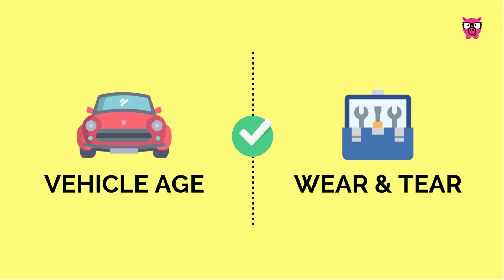Crash Course in Collision Insurance: Understand it in Just 2 Minutes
⏱️ Short on time but need a crystal-clear explanation of collision insurance? Look no further! In this concise 2-minute video from SmartFinancial, Penny will explain how it works and when you're covered.

🚘 Key Takeaways:
1️⃣ What is Collision Insurance: A quick and straightforward definition to kick things off.
2️⃣ How It Works: Learn how this coverage handles repair costs after a car accident.
3️⃣ Deductibles and Claims: Understand the role of deductibles and the claims process.
4️⃣ Limitations and Considerations: Insight into the coverage limits and factors to consider.
5️⃣ When It's Necessary: Discover when collision insurance comes to the rescue.

No fluff, no jargon—just essential knowledge to help you understand collision insurance in no time. Whether you're a new driver or looking for a quick refresher, this crash course will provide you with the clarity you need.